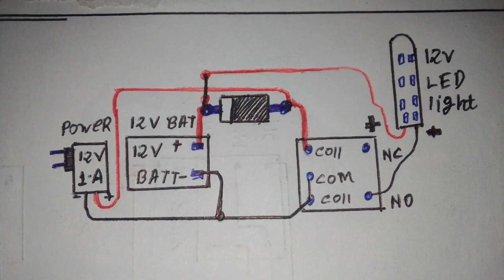How to Make Automatic Emergency Light for Power Cut